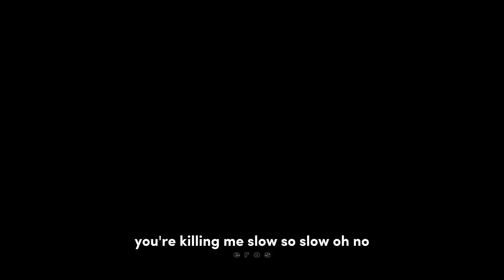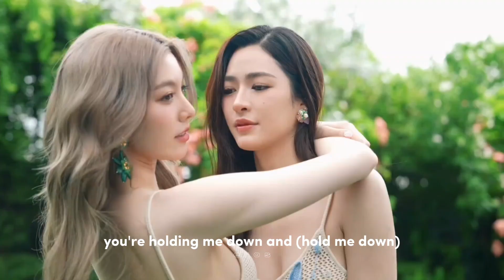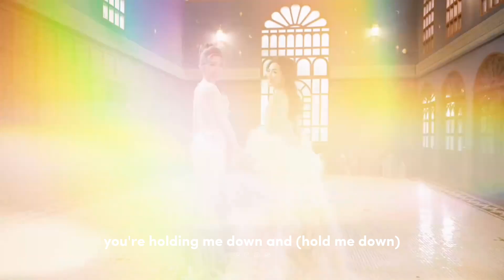I Feel Like I’m Drowning by Two Feet ( LingOrm )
Credits to the video of IM